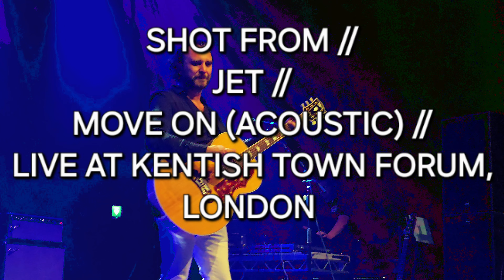SHOT FROM // JET // MOVE ON (ACOUSTIC) // LIVE AT KENTISH TOWN FORUM, LONDON 2024